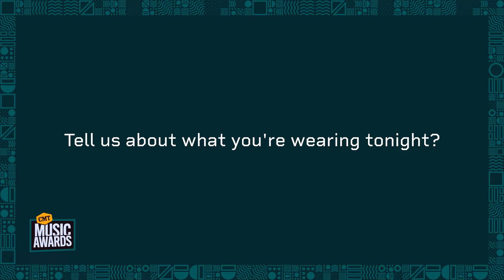Carly Pearce Interview at 2022 CMT Music Awards